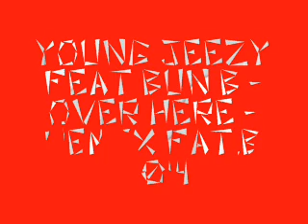Young Jeezy Feat Bun B - Over Here - Remix FAT B 2014